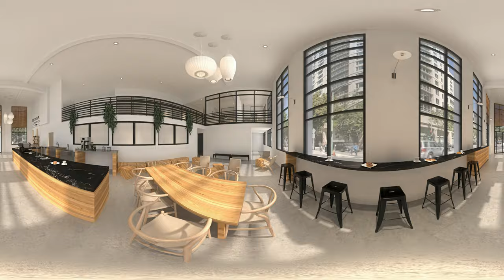360 VIRTUAL TOUR / INTERACTIVE ARCHITECTURE - RED BAY COFFEE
Interactive 360 Virtual Tour for Red Bay Coffee in San Francisco.

Architectural Renders / Virtual Tours / Render in Motion / 360View / 3D

Recorrido virtual interactivo 360 para Red Bay Coffee en San Francisco.

Renders de Arquitectura / Recorridos Virtuales / Render Animado / Vistas360 / 3D